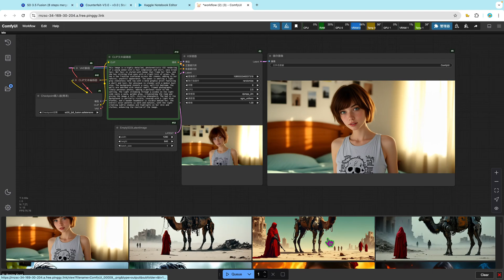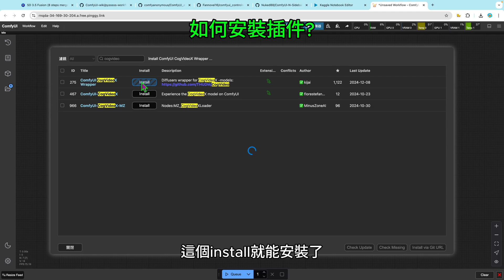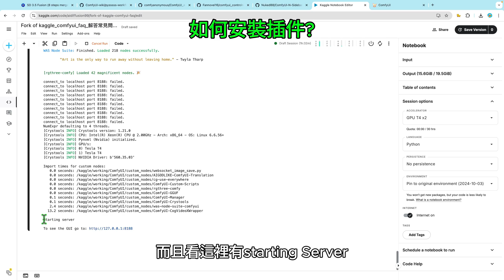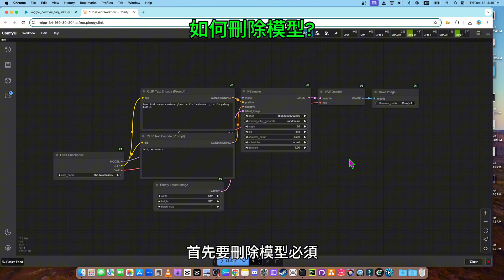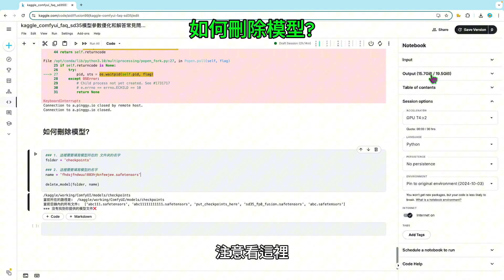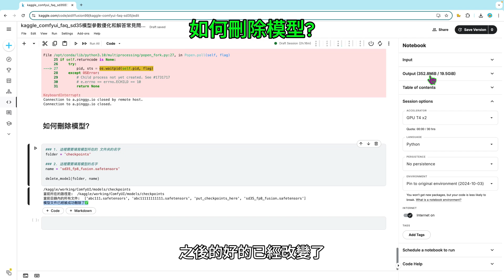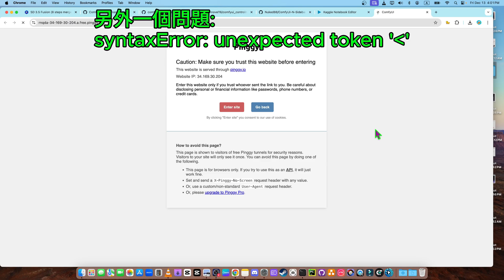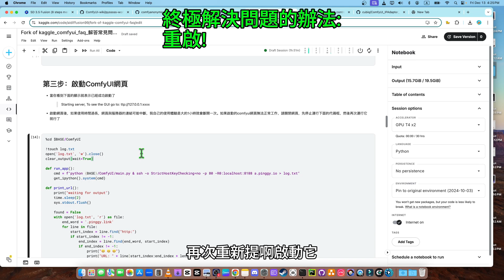ComfyUI SD3.5模型雲端安裝和使用教程 P2 八步快速出圖🚀! 免費顯卡16G 雲端部署 工作流分享 快速生成逼真ai圖像 | Use ComfyUI SD3.5 in the cloud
本期內容：如何在雲端安裝和使用SD3.5模型，八步快速出圖🚀，免費英偉達顯卡16G，提供工作流，不需要寫代碼！

程序代碼（你不需要寫代碼，一鍵運行，免費英偉達顯卡 Nvidia T4 / P100 GPU！）：

工具清單：

1. 大模型：SD3.5模型
2. 免費GPU網站：Kaggle
3. 生成AI影像的工具: ComfyUI以及常用插件
4. 下載最新AI模型： HuggingFace
5. 生成AI影像的網站：Shakker AI，Civitai,  Seaart,  Liblib AI,
6. 生成AI影片的工具：可靈kling, 海螺hailuo，Luma AI, Runway AI, Pika AI
7. 所有素材和生成指令都在下方連結中提供！您可以直接使用我生成的圖像，一鍵復現同樣的作品。

你需要使用的工具列表:

如果你沒有kaggle網站的帳號，需要創建一個帳號，並且驗證電話號碼，如果不驗證電話號碼，就不能使用免費的GPU
Kaggle提供免費GPU，每個帳號每週30小時。每週UTC 00:00:00 重置使用時間。你可以申請多個帳號，無限免費使用gpu！😄
有Nividia T4和P100兩種免費GPU。T4有兩個，每個16G。P100一個，是16G，我建議大家選T4。
Kaggle的雲端只提供了20G的存儲空間，也就是說所有的文件加一起不能超過20G。這個空間大小可以使用Flux模型fp8版本（大約佔用17G空間）和SD3.5模型fp8版本。

你需要註冊一個帳號，並創建token（視頻裡有演示如何創建），下載模型時需要用到。token大概是這樣子: hf_hDleobJbWRrjfARNBgvsGGYUFywnsGF （這個token是假的，只是展示一下token長什麼樣子）, 保存好你的token。

註冊一個帳號，並創建token（視頻裡有演示如何創建），token大概是這樣子的: fyew78c0b23dc193d17307ea28ds798wwf （這個token是假的，只是展示下token長什麼樣子）。你要把它保存起來，不要丟失了。